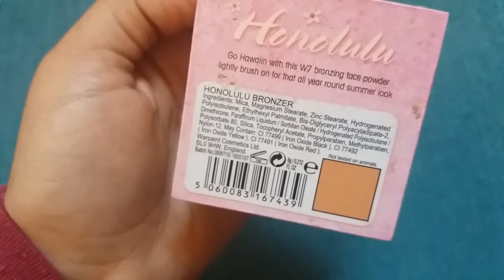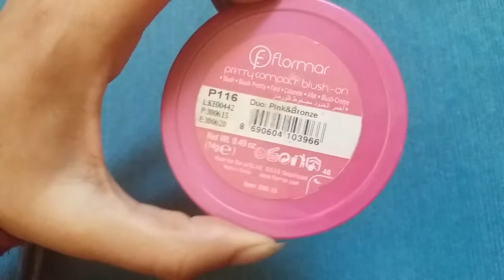VLOG#2:😱فلوغ نهار الاحد\مكياج على الام ديالي😍\ طريقتي لازالة الماسك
xoxo